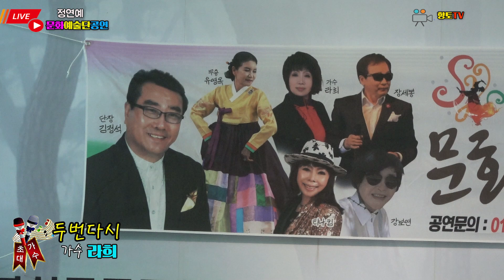가수 라희♬두번다시☞정연예 문화 예술단☞양산지하철 공연장2024년5월27일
촬영후원:구윤희 밥상 김밥일번지(밥알단술)/노래하는광고쟁이:강보연(가수)